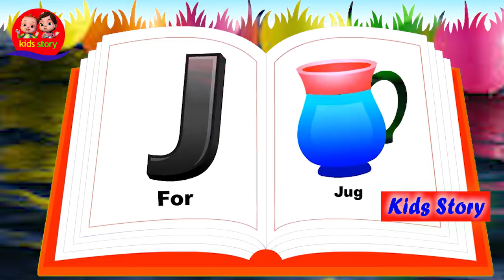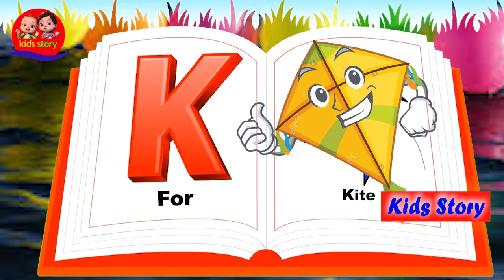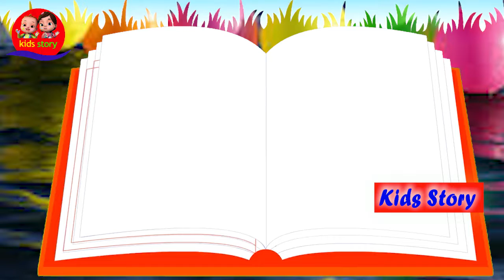Learning ABC Letters and Basic A to Z Alphabets l Hindi ll Hindi Kahaniya 😊 दादी माँ की कहानियाँ